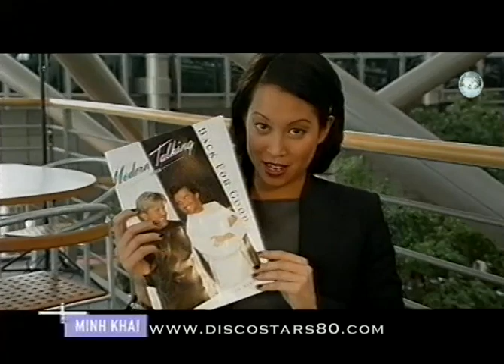Modern Talking - Exclusive Interview ( Minh-Khai & Friends 12.04.1998) Thomas Anders & Dieter Bohlen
Modern Talking - Interview (VIVA 2. Minh-Khai & Friends. 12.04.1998)